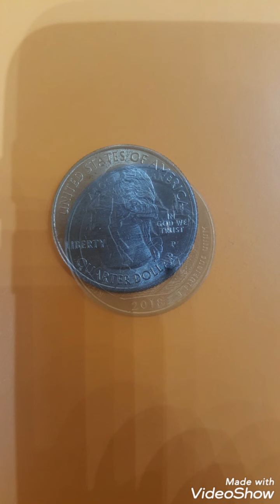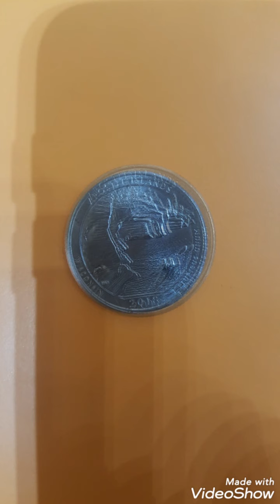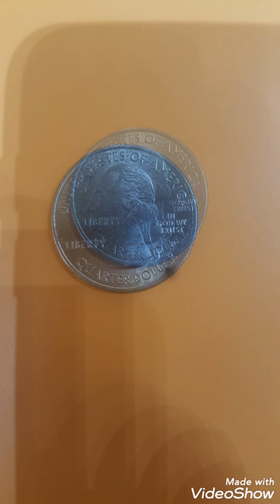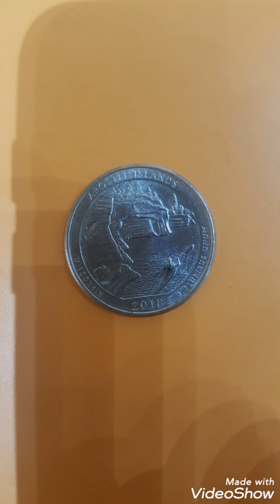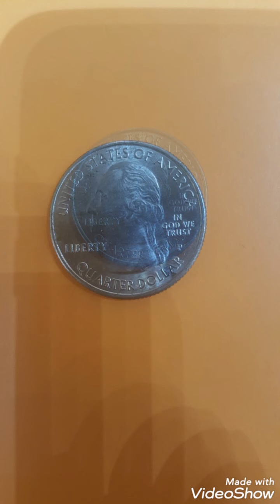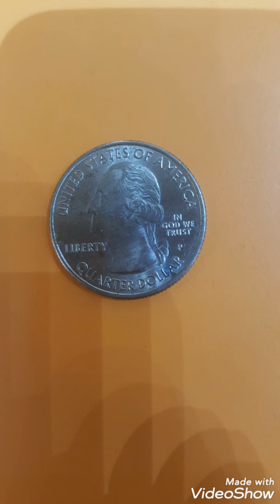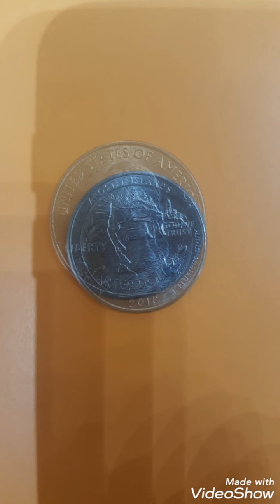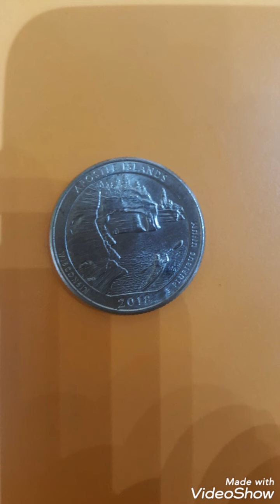Quarter dollar 2018P